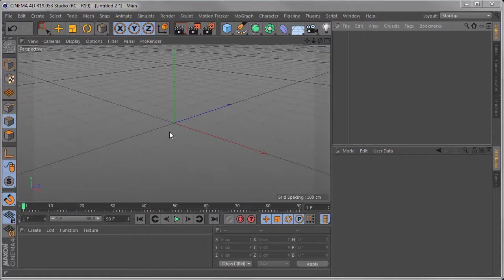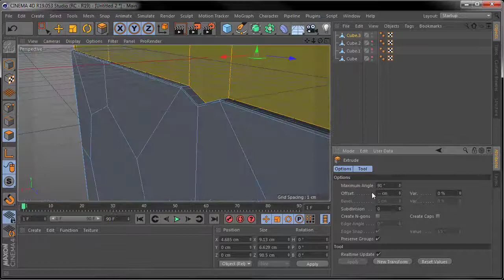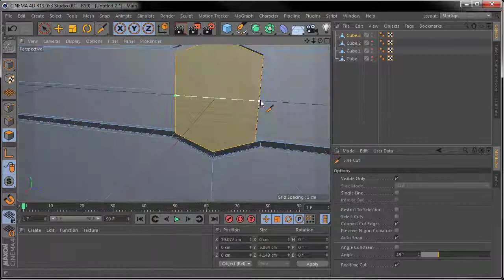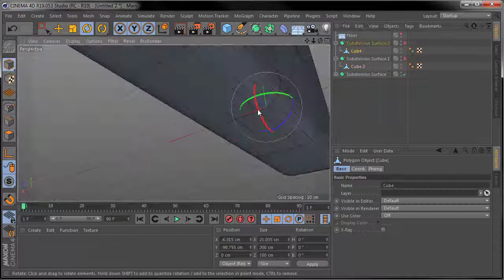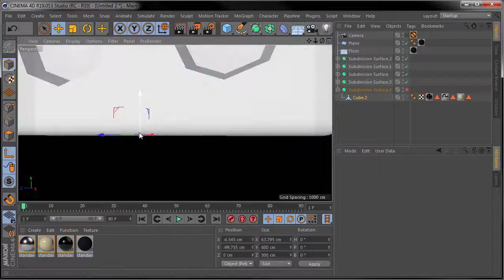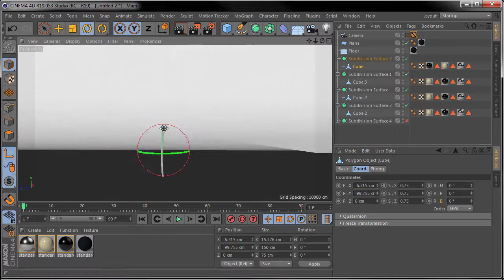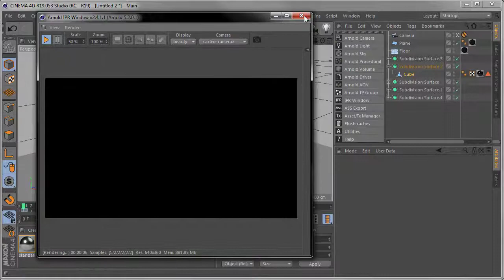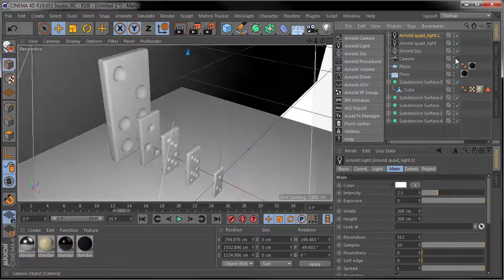Domino in Speed art in Cinema 4D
Hey guys this my first animation, a falling domino effect.